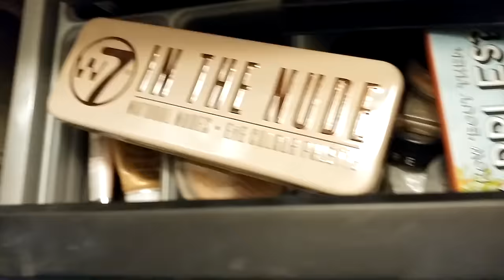FÖRSÖKTE FIXA AVLOPPET, GICK ÅT HELVETE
Idag är det Emelies första skoldag i Högskolan. Nästan. Det är upprop och sedan lämnar hon mig igen, denna gången ännu längre.